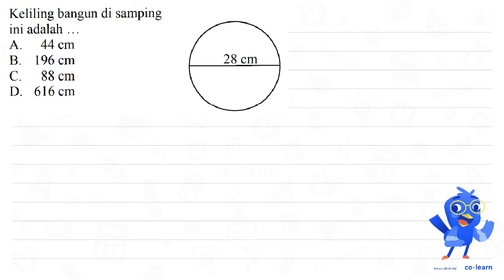Keliling bangun di samping ini adalah A. 44 cm B. 196 cm 28 cm C. 88 cm D. 616 cm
Topik atau Materi: Keliling Lingkaran - Lingkaran - Geometri - Matematika Kelas 6 SD -

00:00 : Bedah Soal
01:00 : Konsep, rumus dan pengertian Keliling Lingkaran
01:18 : Langkah penyelesaian soal
01:44 : Jawaban akhir
02:14 : Penutup